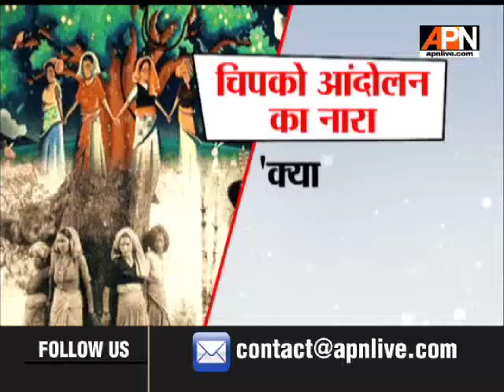चिपको आंदोलन पर गूगल ने बनाया डूडल